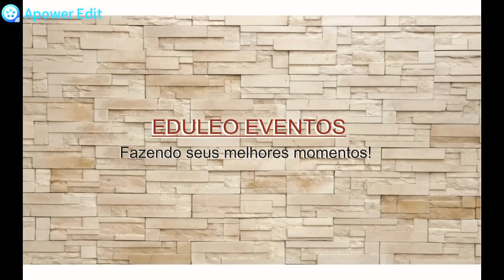NOSSA HOMENAGEM AOS FORMANDOS DO CURSO DE SERVIÇO SOCIAL (Aula da Saudade) - CAMPO MAIOR - PI.